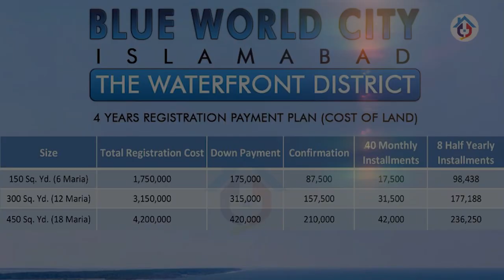Blue World City Waterfront Block | Development | Discount | Low Cost Plots in Islamabad